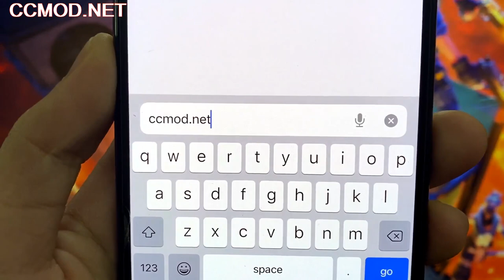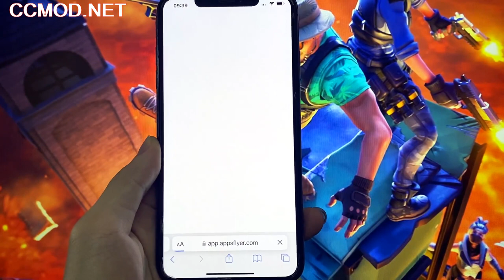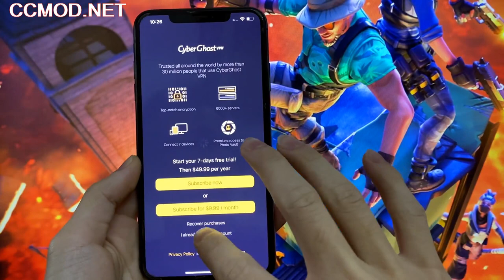Install DD Sports on Mobile IOS ANDROID 👌 Download DD Sports for Free (NEW VERSION) ✅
Hello

People have been asking me how to get the game on iOS and Android for a few weeks now, so here I am with a method to get it.